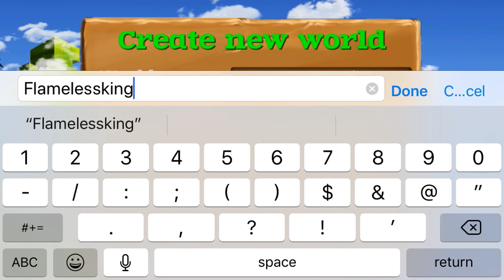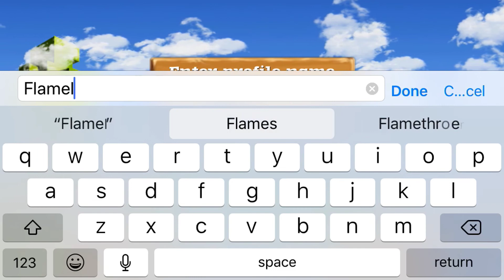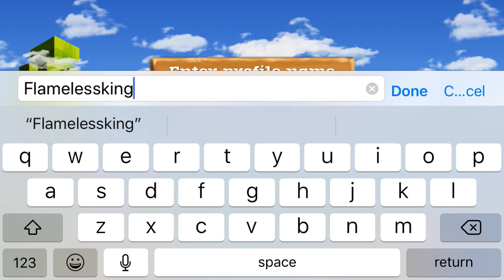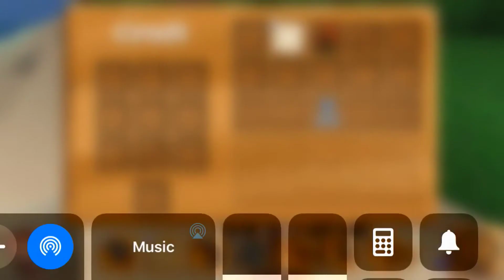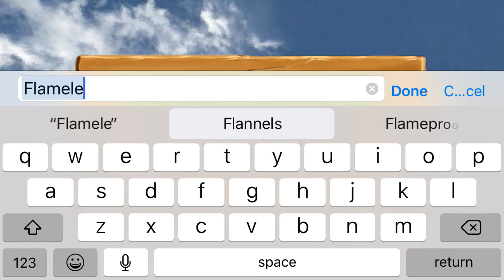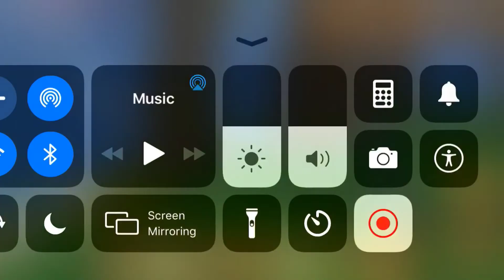|Why Is This In The Game!!!|| Block Story|| Episode 1|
Hey guys welcome to the video! Today we are doing the first episode of a brand new series for a game called Block Story. I’m not going to say anything except for the fact that this was a very awesome adventure and I almost had a heart attack. If you want to find out what else happened then watch the video for yourself. Hope you enjoy!!!